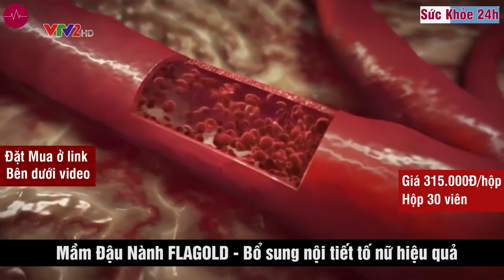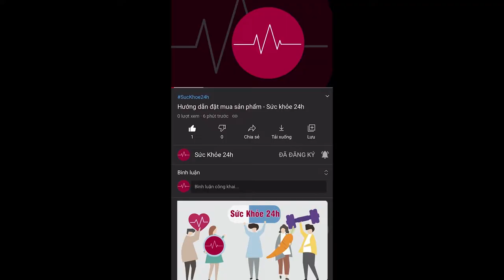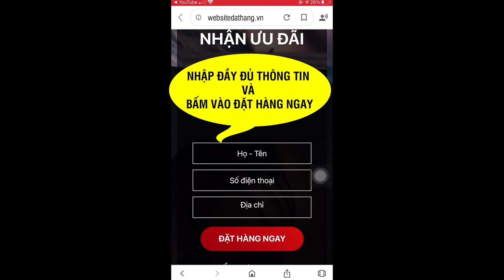VTV2 Đưa Tin Mầm Đậu Nành Flagold Có Tác Dụng Gì Trong Cân Bằng Nội Tiết Tố Nữ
Nano Mầm đậu nành FlaGold là viên uống bổ sung nội tiết tố nữ estrogen có chứa hoạt chất Nano Isoflavon với kích thước siêu nhỏ từ 45 – 110nm.
Nano mầm đậu nành Flagold – Cân bằng nội tiết tố nữ
Sản phẩm dành cho phụ nữ suy giảm nội tiết tố nữ, phụ nữ tiền mãn kinh, mãn kinh với những biểu hiện như dễ cáu gắt, mất ngủ, khả nặng sinh lý giảm sút, sạm da, nám, nếp nhăn, tóc xơ rối dễ gãy rụng.

Flagold giúp  bổ sung Isoflavon, hỗ trợ cải thiện các rối loạn do suy giảm nội tiết tố nữ.
Xuất xứ: Việt Nam ( Sản phẩm được tư vấn bởi Việ Khoa Học Hàn Lâm VN)
Số: 9893/2018/ĐKSP
Quy cách: hộp 30 viên
ĐẶT MUA NGAY
Giá bán: 315.000VNĐ
Miễn phí vận chuyển, nhận hàng kiểm tra xác thực điện tử chính hãng mới trả tiền.

mầm đậu nành flagold review, mầm đậu nành flagold có tốt không
nano mầm đậu nành flagold review, nano mầm đậu nành flagold, flagold mầm đậu nành